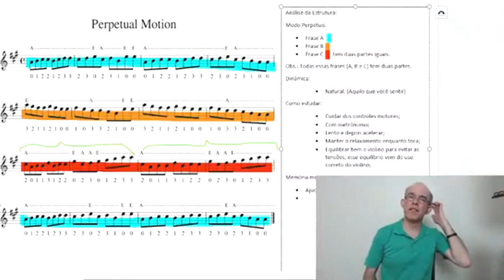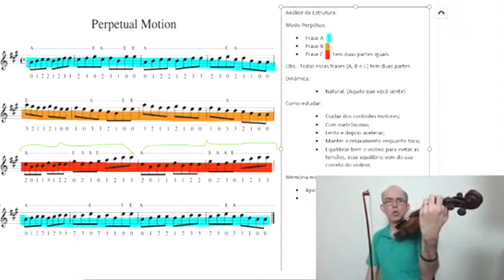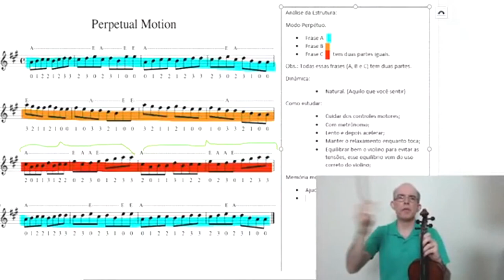Velocidade e memória motora Perpetual Motion Vol 1 Suzuki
Olá Violinista, a Velocidade depende do desenvolvimento da memória motora -  Perpetual Motion Vol 1 Suzuki

Link para Baixar o E-book GRATUITO e participar do nosso grupo exclusivo

Marcello Mello Franco.